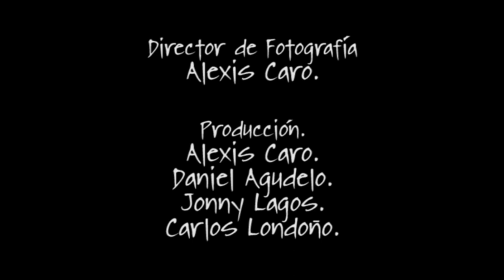Hay Algo En El Closet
Corto realizado por estudiantes de Cámara y Fotografía para Cine del SENA
2014